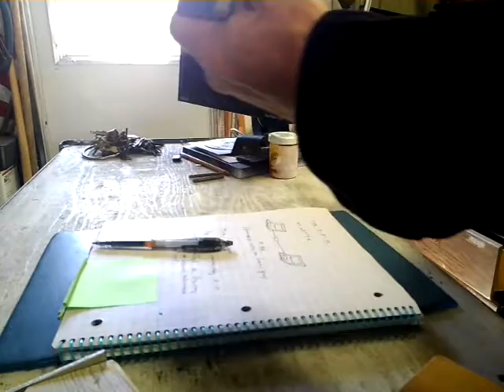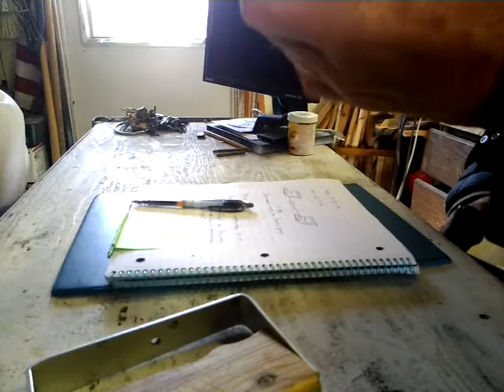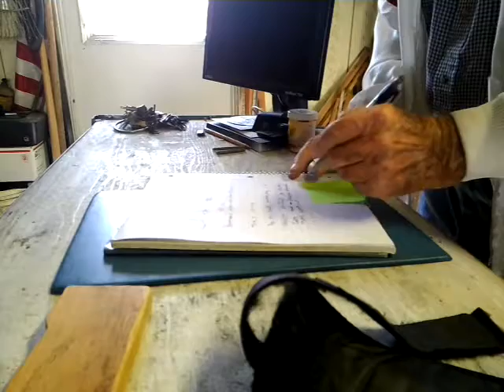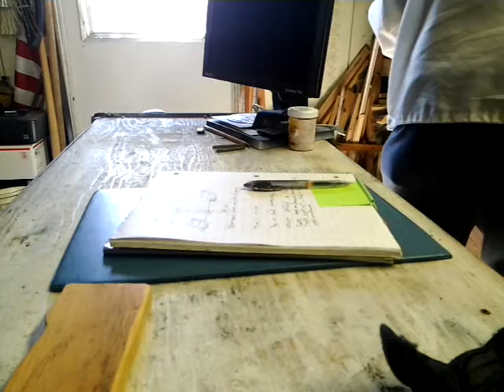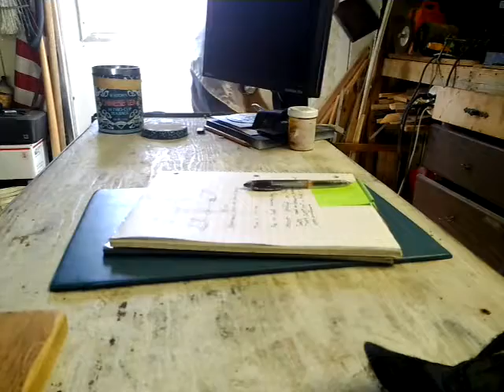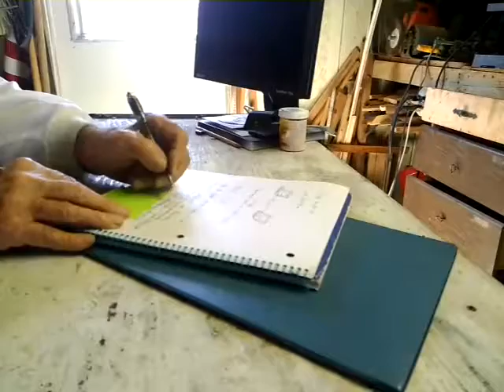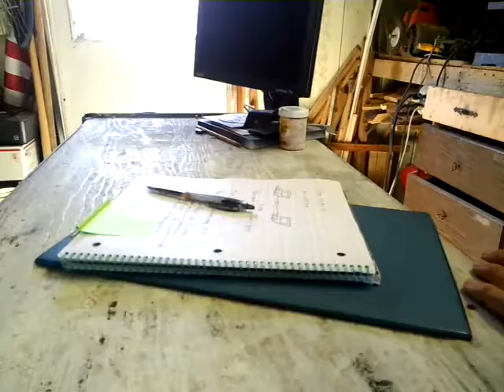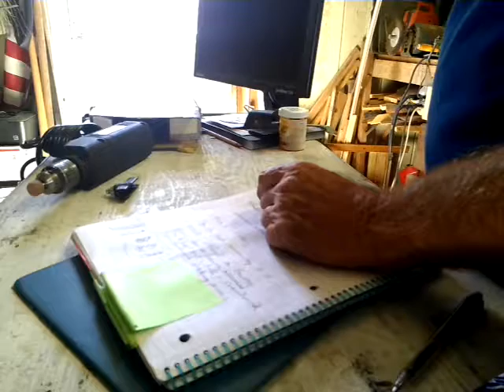Tom G 14 3 19